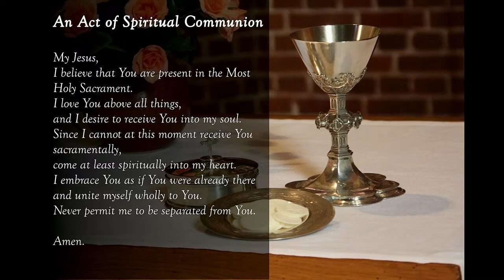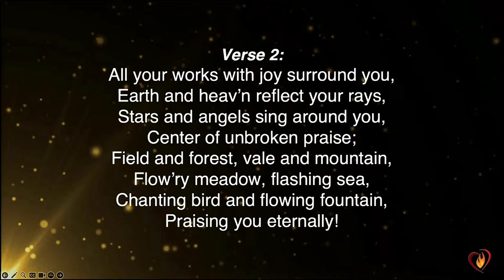St. John Eudes Catholic Church Sunday (11 AM) Mass Service, Apr. 7, 2024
Sunday of Divine Mercy